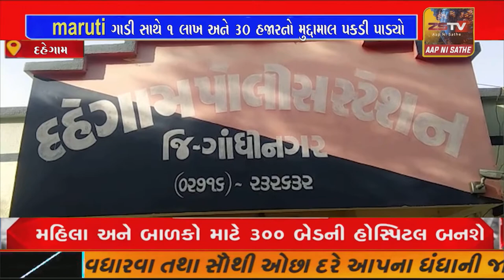દહેગામ પોલીસે વાસણા સોગઠી ગામેથી વિદેશી દારૂની maruti ગાડી સાથે 1 લાખ અને 30 હજાર